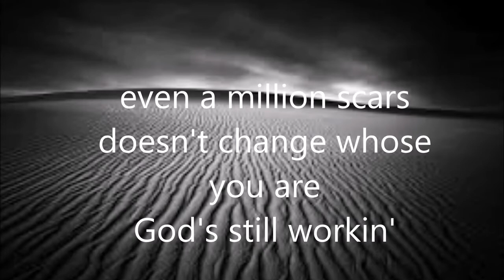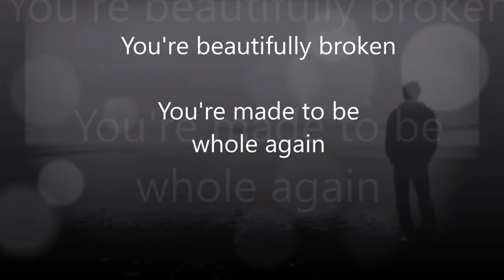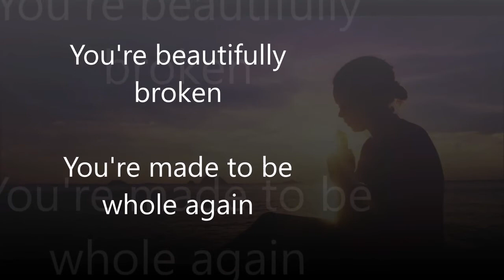Beautifully Broken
The Lyric Video for Beautifully Broken from the movie Beautifully Broken